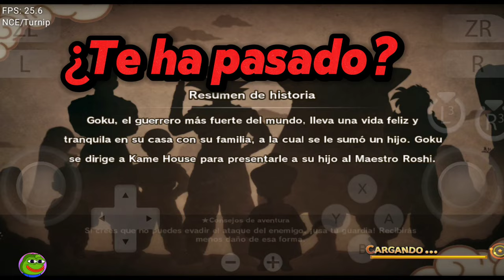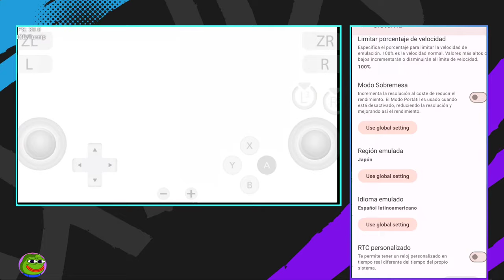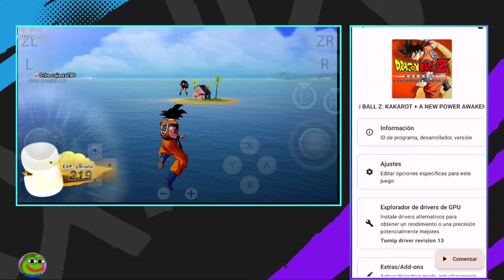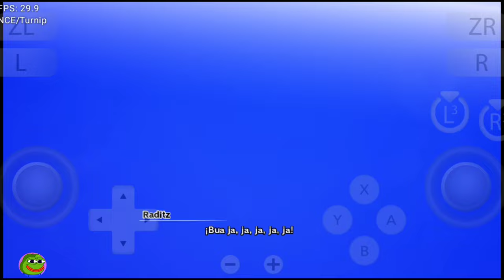Dragon Ball Z Kakarot [Android Yuzu] V245 | Como Configurar en Snapdragon855+ ✅️💯